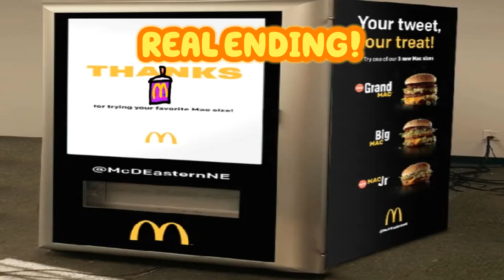Hugo Tries D̶i̶a̶r̶r̶h̶e̶a̶ Grimace Shake (Hugo Studio reupload)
his english is horrible